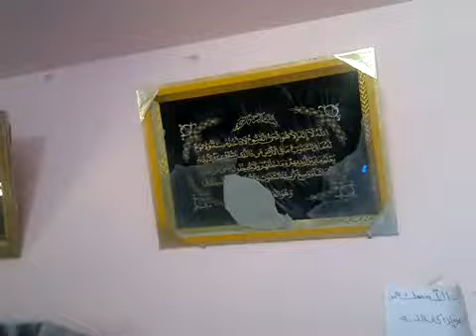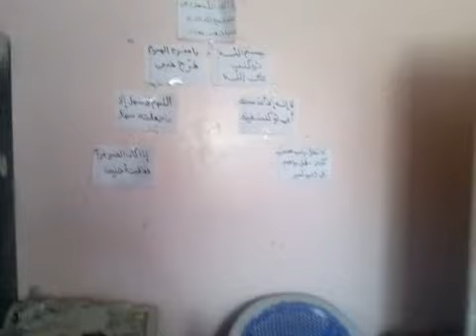8 7 Al Ghariyah Al Gharbiyah Daraa أوغاريت الغارية الغربية حوران , قصف وهدم للمنازل